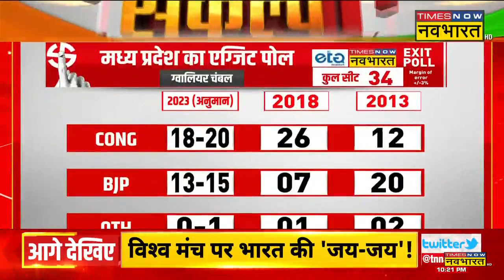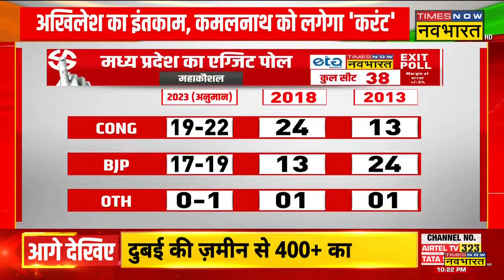Sankalp Rashtra Nirman Ka: Akhilesh Yadav का 'इंतकाम'..Kamal Nathको लगेगा 'करंट'! | Hindi News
Sankalp Rashtra Nirman Ka: करीब एक महीने पहले I.N.D.I.A गठबंधन के दो बड़े दलों के बीच बयानबाजी काफी चर्चा में रही थी. दरअसल Congress नेता और Madhya Pradesh Former CM Kamal Nath से एक कार्यक्रम के दौरान जब Former UP CM Akhilesh Yadav को लेकर पूछा गया तो उन्होंने कह दिया, "छोड़ो भई अखिलेश-वखिलेश"। वहीं इस रिपोर्ट में देखिए अखिलेश का 'इंतकाम'..कमलनाथ को लगेगा 'करंट'!